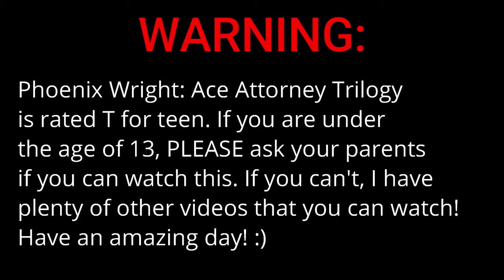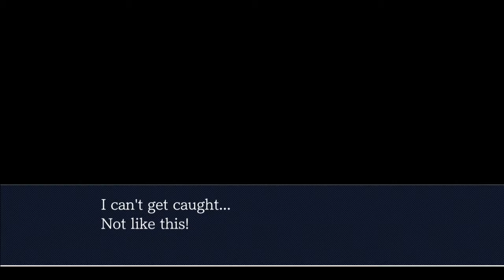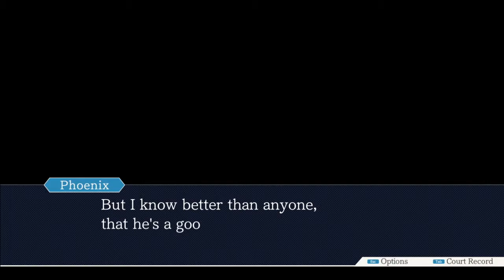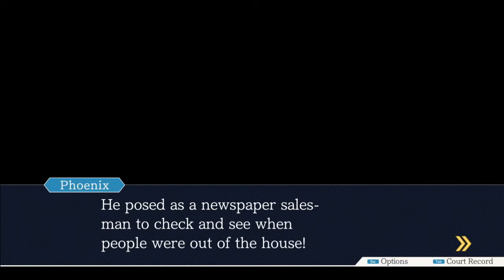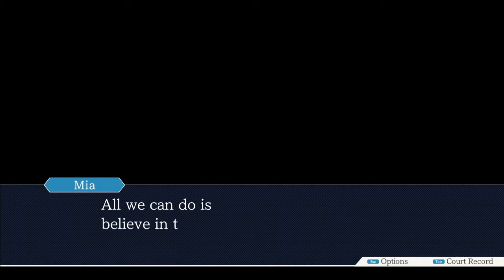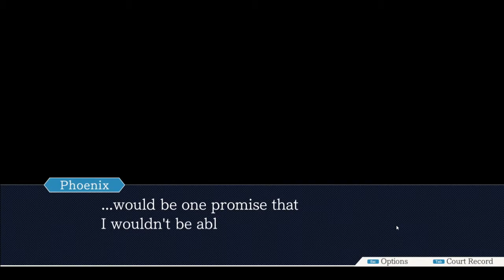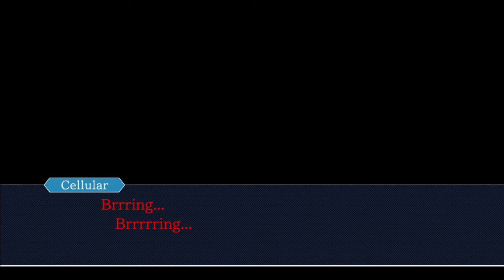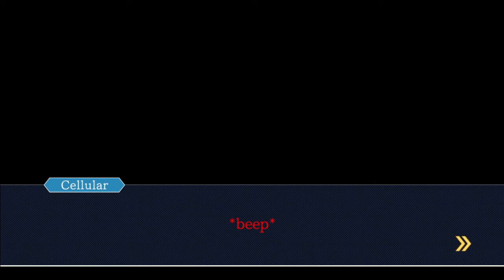He threw his TOUPEE at US?!?! | Phoenix Wright: Ace Attorney Trilogy #1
Welcome to a brand new SERIES! We are now rookie Ace Attorney: Phoenix Wright, looking to make a name in the attorney game. In this installment we play through the prologue, which walks us through our very first court case! We must save our good friend, Larry, by proving he didn't commit murder! Will we do it? Join us on this new Classic Cookie adventure to find out!